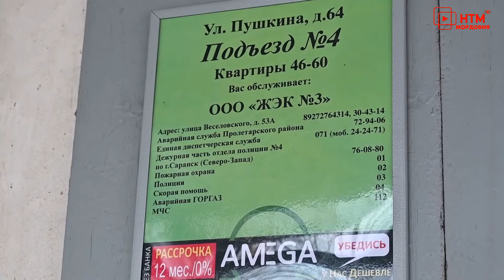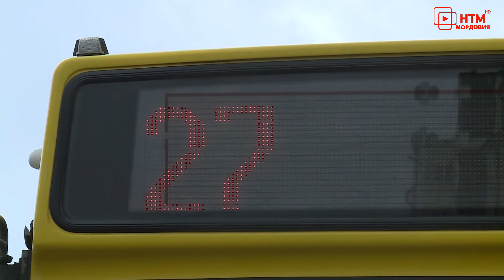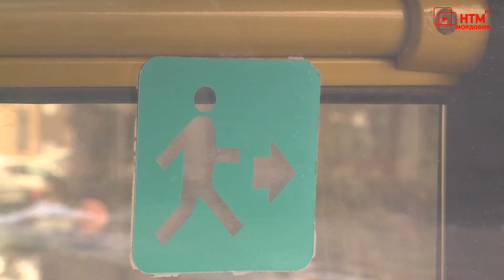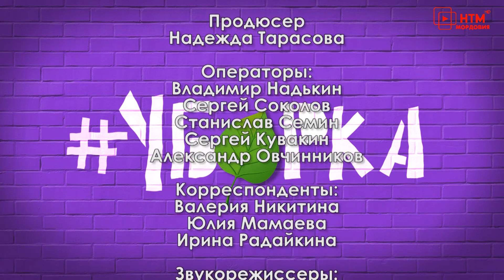О достижениях и провалах сферы ЖКХ Уборка​​​​​​​​​​​. Выпуск 199 от 4 апреля 2022 года